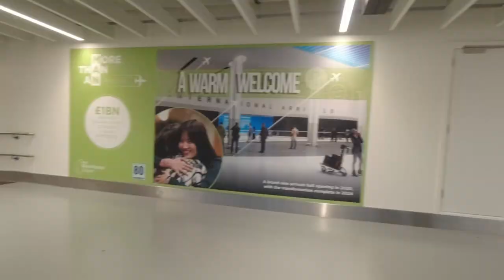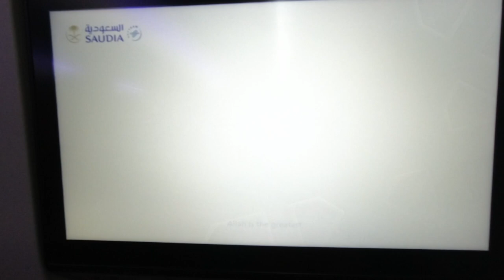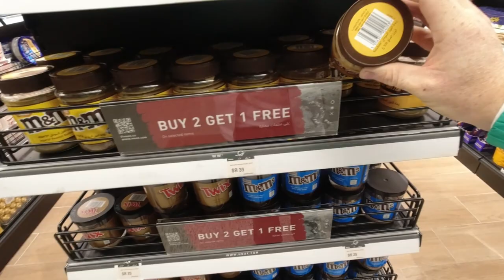Manchester to Bangkok, Thailand November 2022. Saudia Airlines Via Jeddah, Saudi Arabia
Vlog of my flight with Saudia Airways from Manchester to Bangkok Via Jeddah in November 2022.
My first flight with Saudia and first transit through Saudi Arabia.